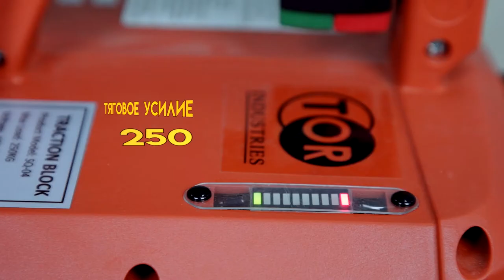Короткий обзор электрической переносной лебёдки SQ-04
Сегодня мы сделаем краткий обзор на электрическую переносную лебёдку TOR SQ-04. Коротко о главном. На просмотр вам понадобится меньше минуты.

Шикарная лебёдка для бытового применения, все что необходимо может подтянуть поднять, зафиксировать. Используется в строительстве, сельском хозяйстве, в любом подсобном помещении, а также в гараже. Рекомендована для использования в бытовых целях и на объектах с невысокой интенсивностью работ.

Длина троса SQ-04 составляет 8 метров, его диаметр - 4.8 мм, а скорость намотки - 5 м/мин.

Лебёдка работает от сети в 220 в. и способна тянуть грузы до 250 кг. при помощи двигателя мощностью 0.7 кВт. Для удобной работы в наличии имеется пульт управления. Сама же лебёдка весит 7 кг.

Более подробно про сервис и обслуживание мы рассказываем в сервисном выпуске, который вы можете посмотреть на нашем канале по ссылке

А также все преимущества и технические возможности мы рассматриваем в обзоре на данную лебёдку. Видео с полным обзором можно посмотреть по ссылке

Данная лебёдка имеет отличный двигатель, а также приемлемую скорость намотки. Присутствует функция дистанционного управления, что делает ее более функциональной, за относительно небольшую стоимость. Все узлы сделаны качественно и надёжно, и если вы ищите именно легкую, быструю, эффективную лебёдку в собственное пользование, то SQ – это отличный выбор.